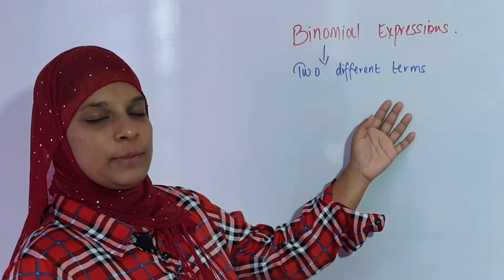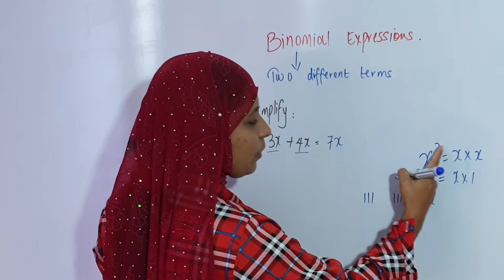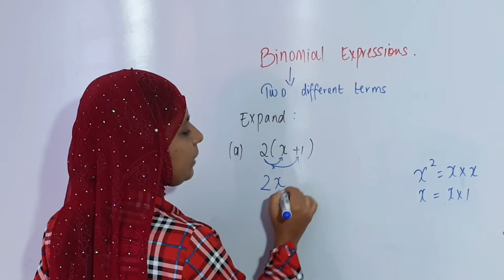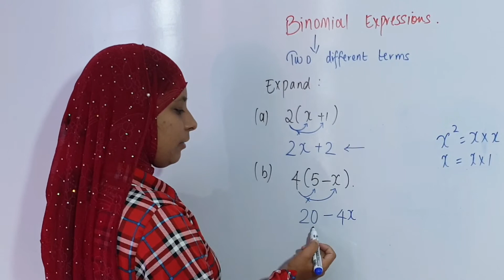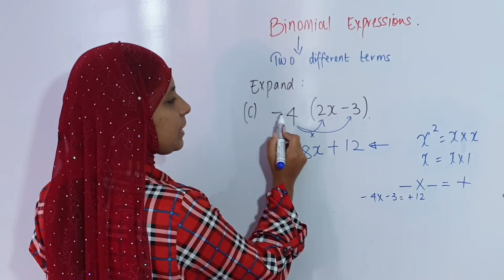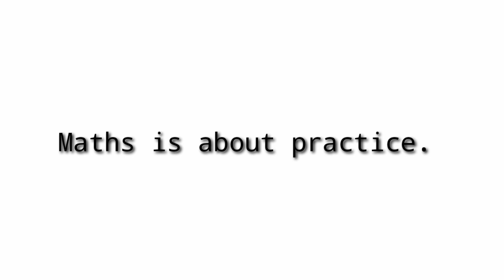Grade 9 ( Binomial expression-1)